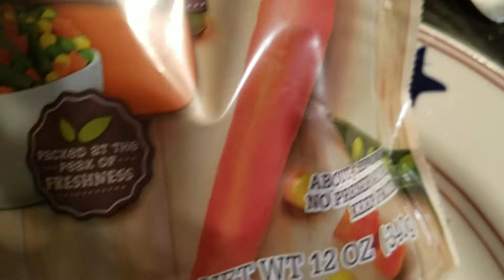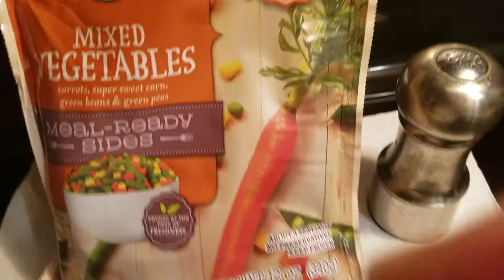Fried Pork with Mix vegetables 😋